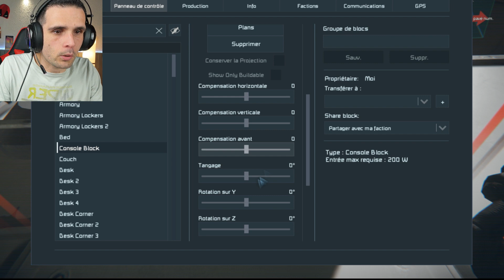Faut-il le prendre ? Space Engineers DLC décoration 1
Ce pack décoratif va vous apporter une immersion un peu plus compète. Ce dlc décoration de Space Engineers, si pour vous il apporte du gameplay en plus au jeu ou pas lors de vos survival !